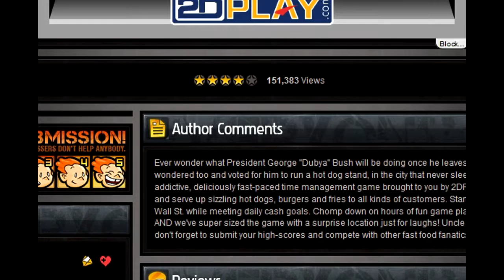Shlub Monkeys: Hotdog Bush: I Fail as a President!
Here let me smack you with this jerky.